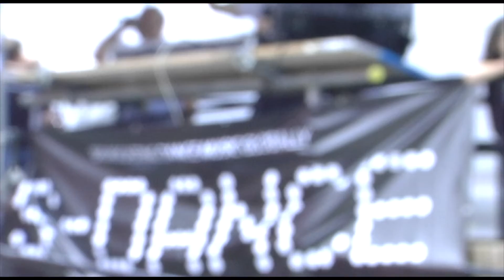S DANCE (compass test run)